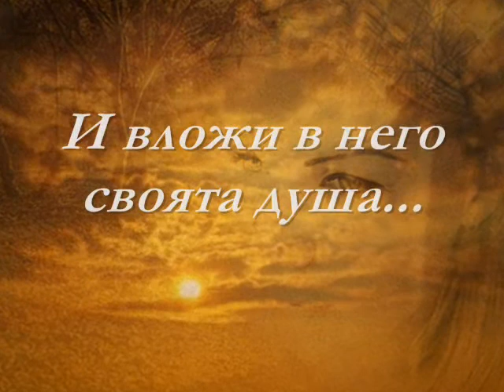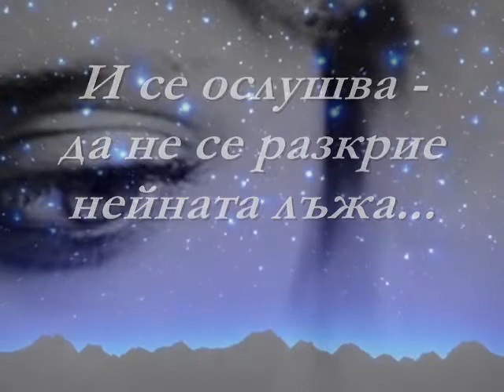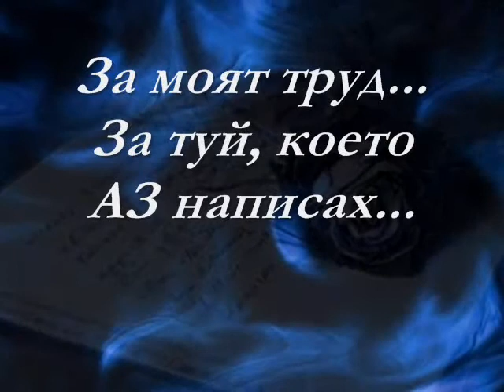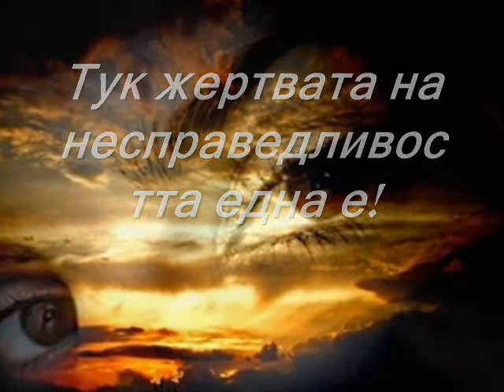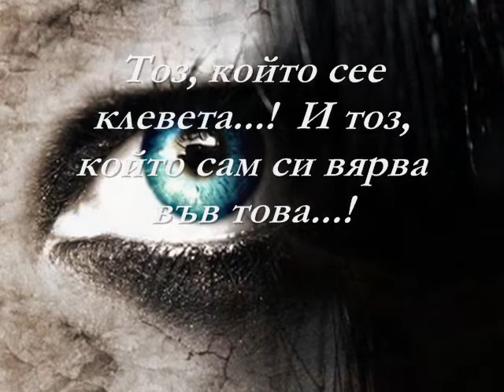Елена Найденова (Sun) - Ограбване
стих: Елена Найденова (Sun)
видео: Елена Найденова (Sun)
музика: Rachel's song (Vangelis)